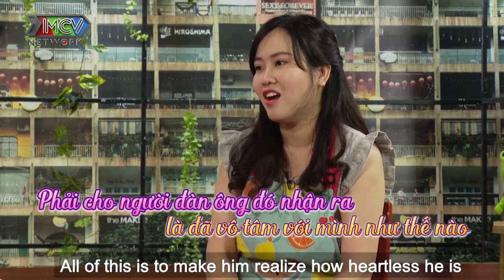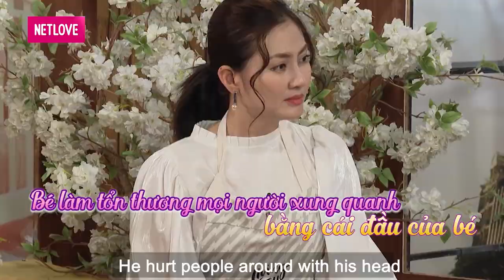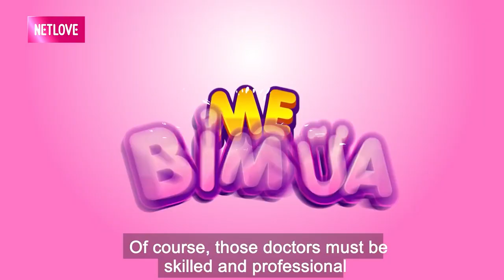Mẹ bỉm sữa và LẦN VƯỢT CẠN thập tử nhất sinh vì bị SỐT NHIỄM TRÙNG vô cùng nguy hiểm